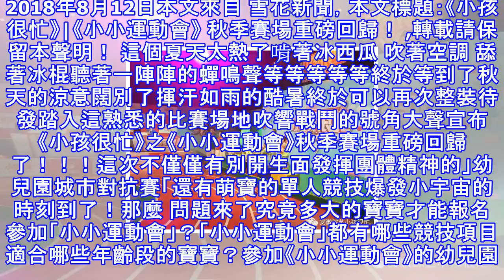《小孩很忙》|《小小運動會》 秋季賽場重磅回歸！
2018年8月12日本文來自 雪花新聞，本文標題：《小孩很忙》|《小小運動會》 秋季賽場重磅回歸！ ,轉載請保留本聲明！ 這個夏天太熱了啃著冰西瓜 吹著空調 舔著冰棍聽著一陣陣的蟬鳴聲等等等等等終於等到了秋天的涼意闊別了揮汗如雨的酷暑終於可以再次整裝待發踏入這熟悉的比賽場地吹響戰鬥的號角大聲宣布《小孩很忙》之《小小運動會》秋季賽場重磅回歸了！！！這次不僅僅有別開生面發揮團體精神的」幼兒園城市對抗賽「還有萌寶的單人競技爆發小宇宙的時刻到了！那麼 問題來了究竟多大的寶寶才能報名參加「小小運動會」？「小小運動會」都有哪些競技項目適合哪些年齡段的寶寶？參加《小小運動會》的幼兒園需要什麼條件呢？baby...